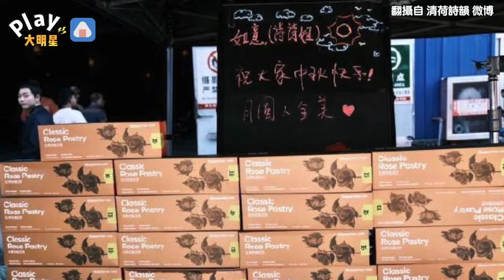屢傳婚變！劉詩詩心情不受影響 送百件禮物寵工作人員全網羨慕